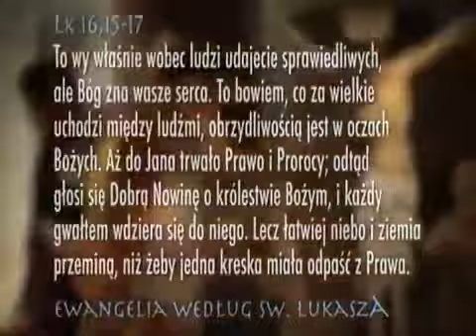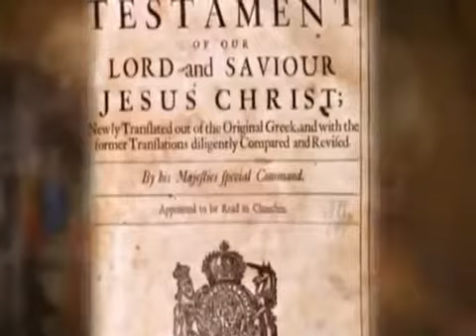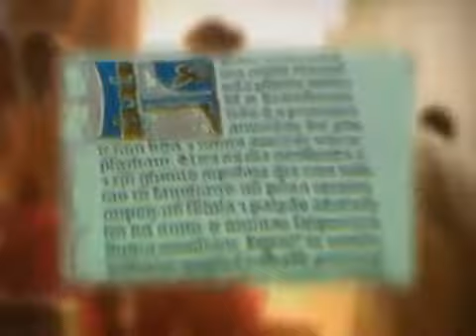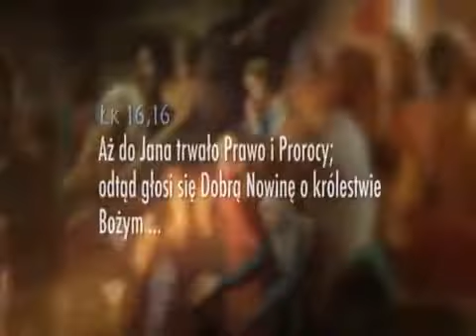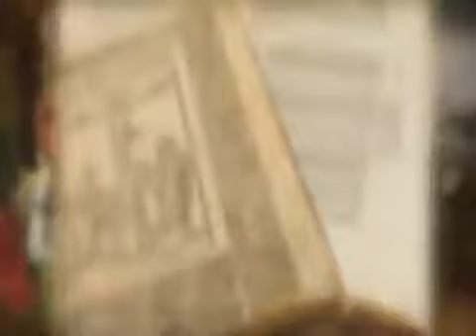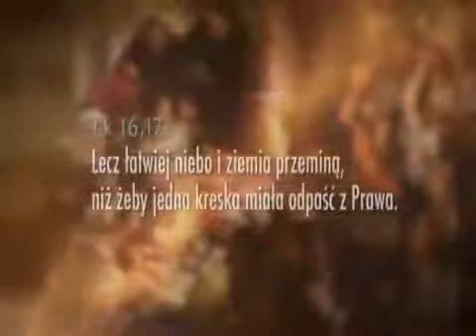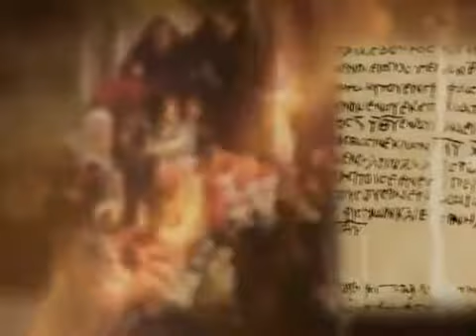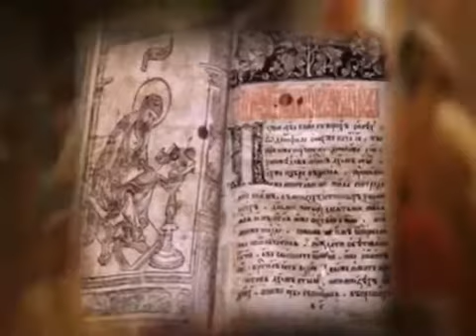Biblijna lekcja religii. Odc. 1 Co to jest Nowy Testament ?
Nowy cykl rozważań biblijnych rozpoczynają na pozór oczywiste pytania: co to jest Nowy Testament? Czy jednak jest ono tak oczywiste? Czy wiemy, kto i kiedy wprowadził tę nazwę? Dlaczego właśnie tę? Z jakich ksiąg się składa? A jak Nowy Testament i rozpoczynającą go nową erę przedstawiają artyści?
Z Ewangelii według Świętego Łukasza :
Powiedział więc do nich: "To wy właśnie wobec ludzi udajecie sprawiedliwych, ale Bóg zna wasze serca. To bowiem, co za wielkie uchodzi między ludźmi, obrzydliwością jest w oczach Bożych.
 Aż do Jana sięgało Prawo i Prorocy; odtąd głosi się Dobrą Nowinę o królestwie Bożym, i każdy gwałtem wdziera się do niego.Lecz łatwiej niebo i ziemia przeminą, niż żeby jedna kreska miała odpaść z Prawa.